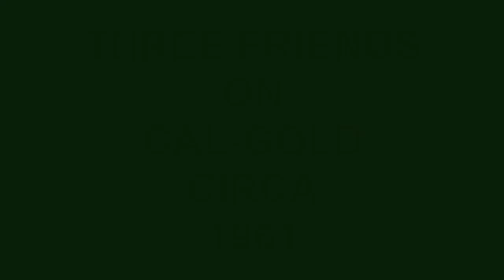THREE FRIENDS BLUE RIBBON BABY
THE THREE FRIENDS VOCAL GROUP, BLUE RIBBON BABY, RARE DOO WOP JUMP, VOCAL GROUP HARMONY, DOO OWP MUSIC GENRE